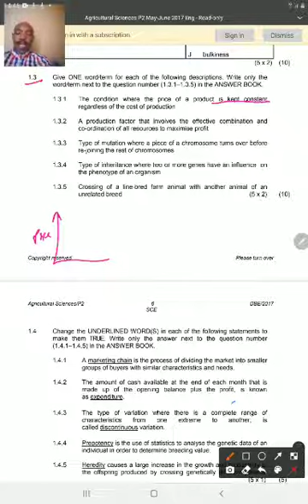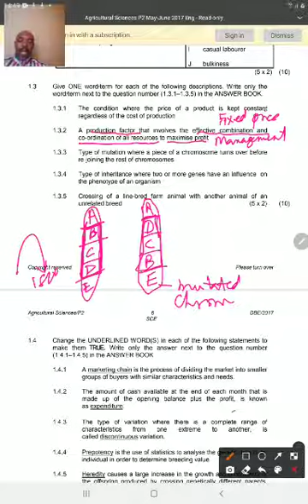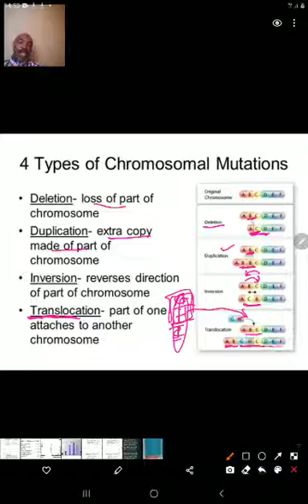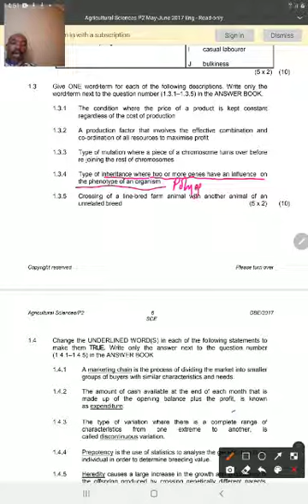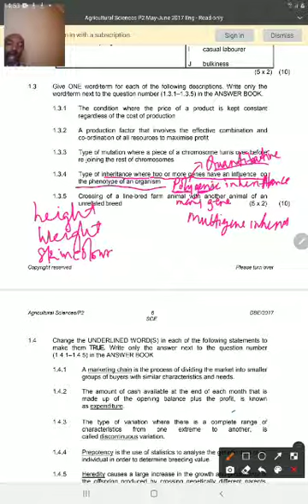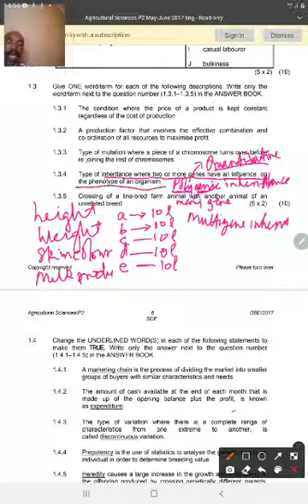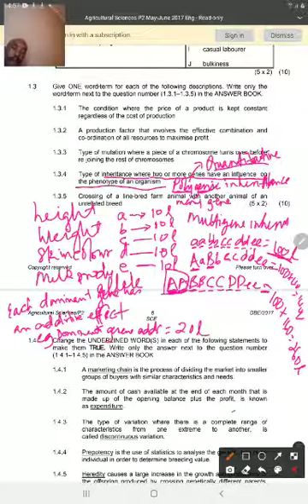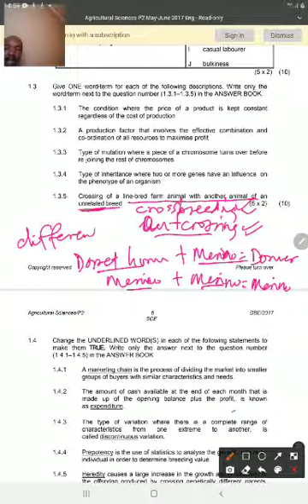PAPER 2 REVISION SECTION A 1.2 & 1. 3 | GRADE 12 | AGRICULTURAL SCIENCES